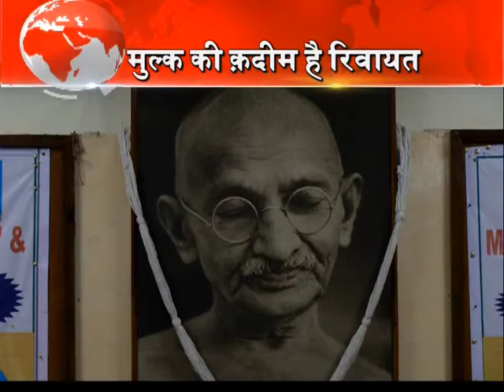National seminar at Gandhi Peace Foundation covered by Jaspreet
National seminar on mounting communalism in the land of Gandhi $ Role of Media. At Gandhi Peace Foundation – ITO on 1-Oct-2014